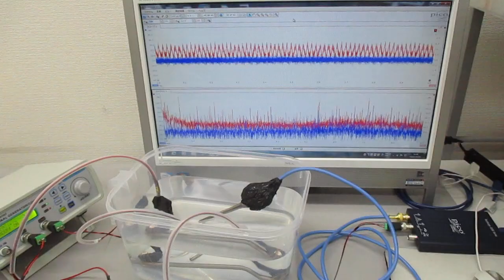超音波伝搬制御実験（スイープ発振とパルス発振の組み合わせ） ultrasonic-labo